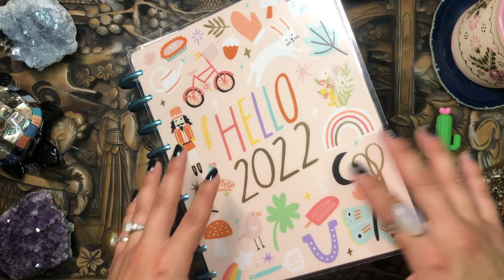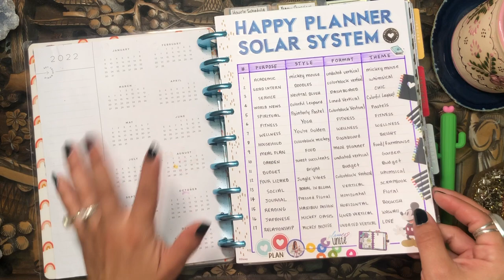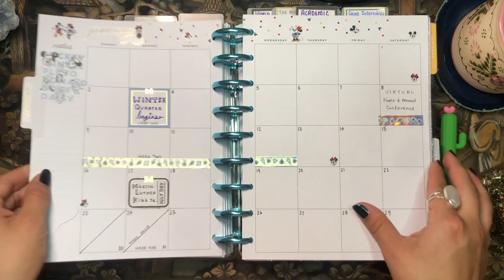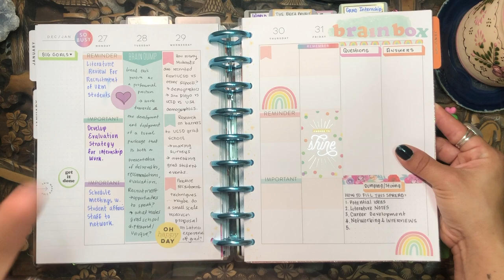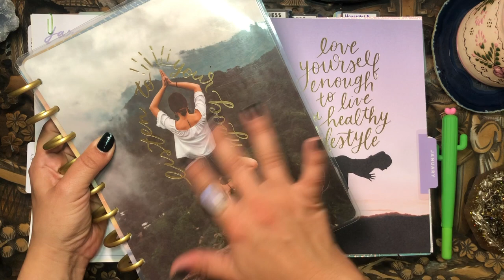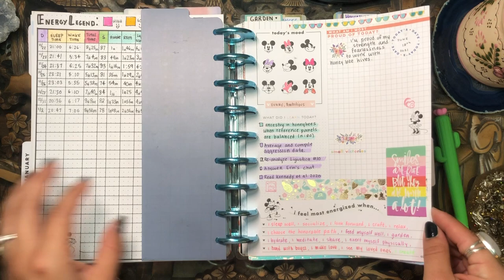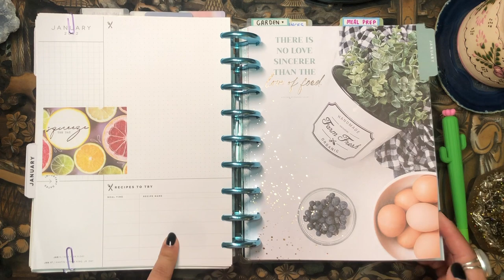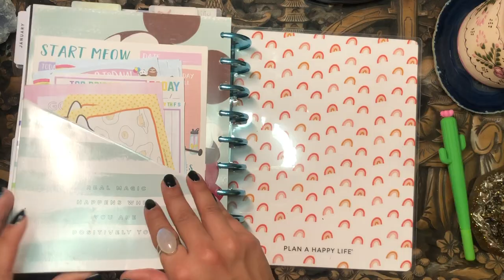My 2022 Happy Planner Solar System | Planner Lineup 🔥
💌💌💌  Hello Beautiful!  💌💌💌

I have been waiting to do this video for forever! I absolutely love watching people's planner lineups and I am so excited to share the planners that I am choosing to play with in 2022! Here's to a great year!

daniela